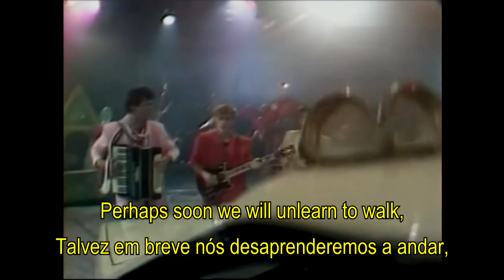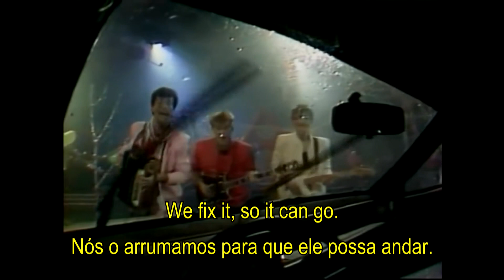Funny boys - Cars ( Весёлые Ребята - Автомобили ) -1986 - Feat: Lada Samara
Perhaps soon we will unlearn to walk,
But the custom (or habit) of driving is living in us.
Walking two steps bother us,
But traveling a hundred kilometers by car doesn't matter to us.

Refrain (2x):
The cars, the cars
Literally occupied everything.
Where the age-old dust was,
The car left its mark.

The roar of the engine to us sounds like music,
And as an aroma we smell gasoline.
What we need is a road lane,
And a coveted parts store.

Refrain (2x)

The cars were created for us,
But then different times came
And day and night we crawl under the car.
We fix it, so it can go.
Refrain (3x)